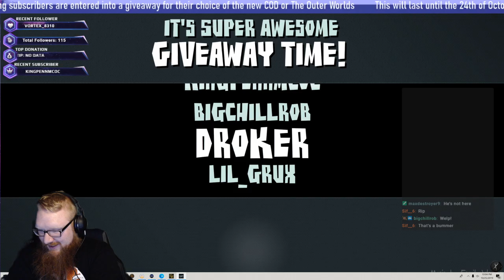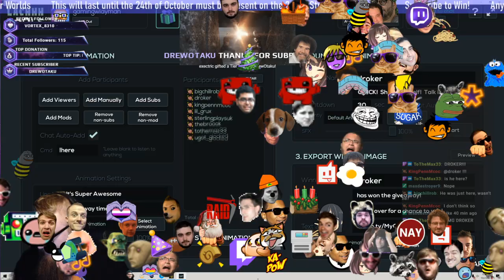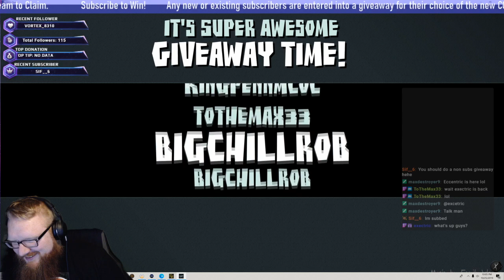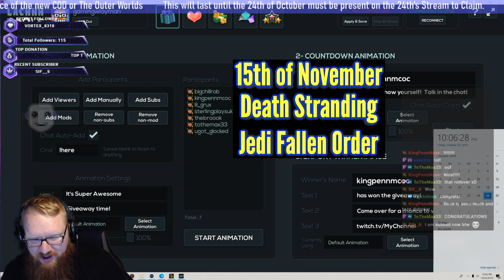October Giveaway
Schedule:

Streaming Every Tuesday, Wednesday, and Friday on Twitch additional content throughout the week on Youtube!